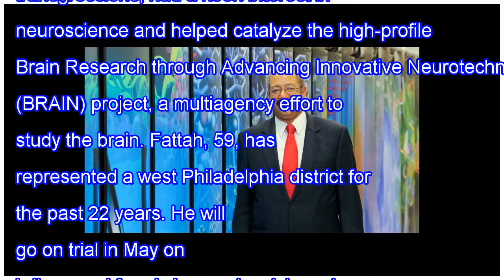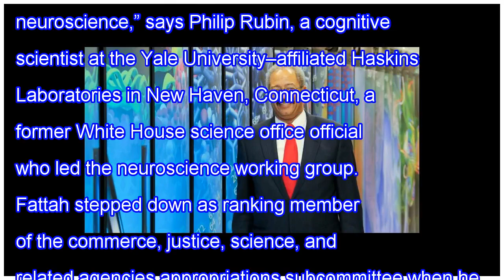Congressman fattah’s defeat in primary is loss for science community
The research community lost a key supporter yesterday with the defeat of Representative Chaka Fattah (D–PA) in a Democratic primary race in his Philadelphia, Pennsylvania–area district. Fattah, who faces a federal trial next month for ethics transgressions, had a keen interest in neuroscience and he...